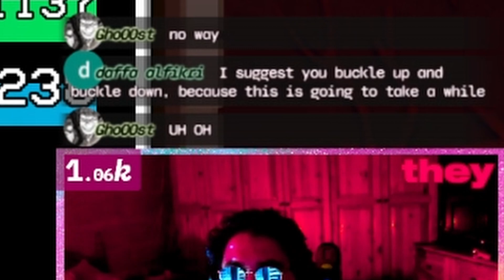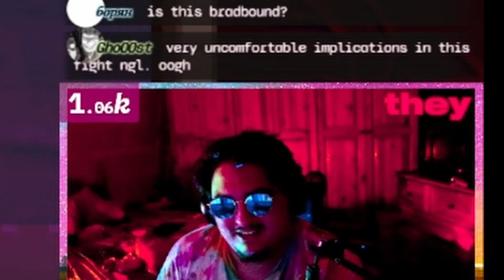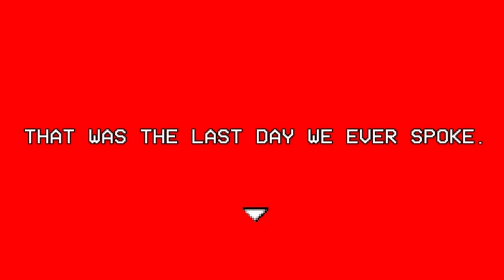Brad's Nightmare | LISA: THE PAINFUL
THE LAST CHANCE TO HOLD YOU

~ timestamps ~
00:00:00 - Start
00:01:01 - my childhood dog
00:01:37 - wake up
00:04:21 - dont wake up
00:05:53 - you little thief
00:06:29 - rememberance
00:07:57 - bernd
00:10:04 - neighbourhood
00:11:31 - my bedroom
00:17:06 - marty's bedroom
00:17:28 - the mound
00:18:30 - assault
00:20:02 - blood
00:23:44 - spider
00:26:32 - marty
00:32:46 - assault II
00:34:02 - blood II
00:34:49 - spider II
00:35:23 - marty II
00:38:10 - assault III
00:38:55 - blood III
00:39:46 - spiders III
00:40:43 - marty III
00:45:27 - assault IV
00:45:52 - blood IV
00:47:13 - spiders IV
00:47:37 - marty IV
00:49:09 - lisa
00:58:47 - the last time